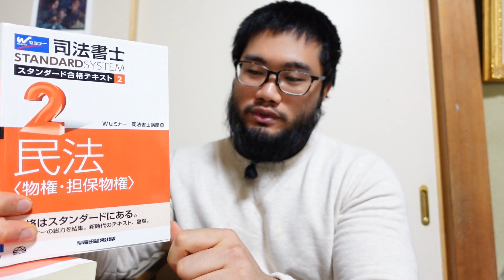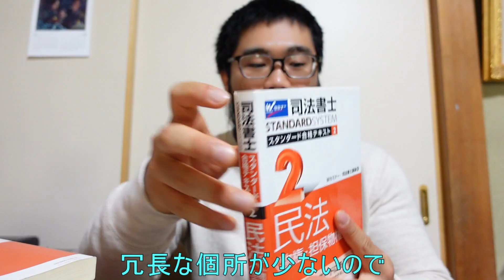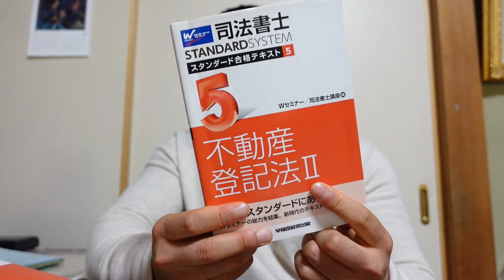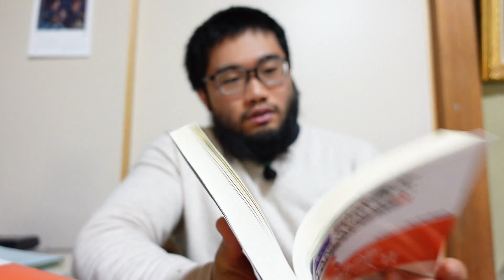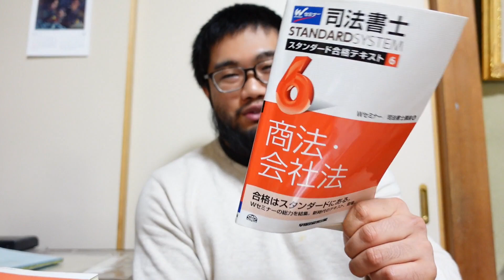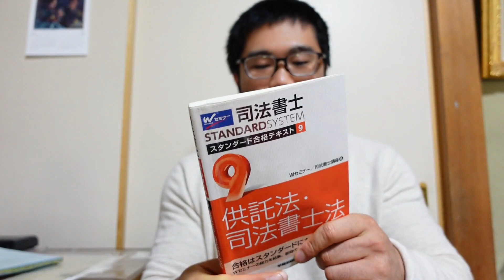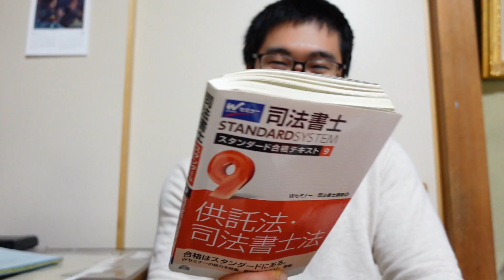スタンダードテキストについての雑感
司法書士独学で使用したスタンダード合格テキストについて雑感です。